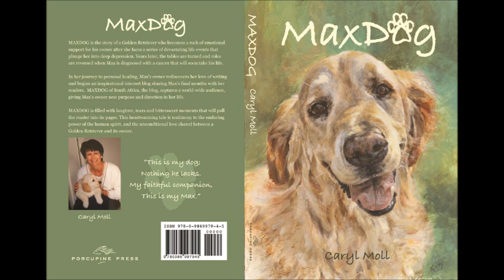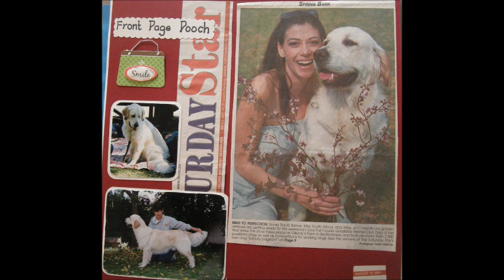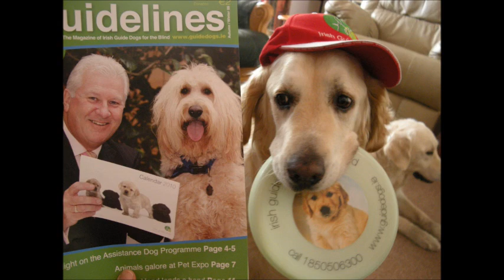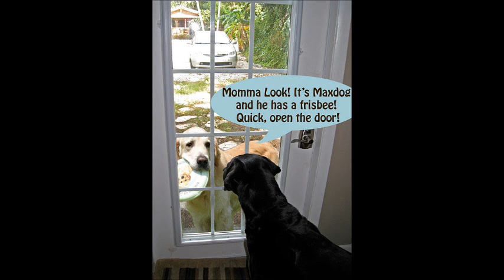MAXDOG SAFM INTERVIEW WITH CARYL MOLL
20-Minute audio-clip of the radio interview on SAFM. as part of their "Health Matters" programme: Tuesday 19th January 2012, 21h30 Karen Key interviews Caryl Moll (author of MAXDOG) - the story of a Golden retriever who assisted his owner on the road to healing from deep depression. A human-interest story of universal appeal.  The audio clip is accompanied by a number of beautiful photographs taken during MAXDOG's life.  MAXDOG: The dog behind the blog.  MAXDOG is published by Porcupine Press